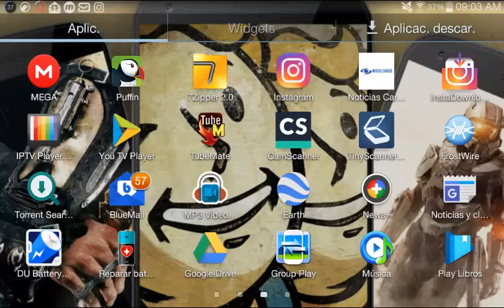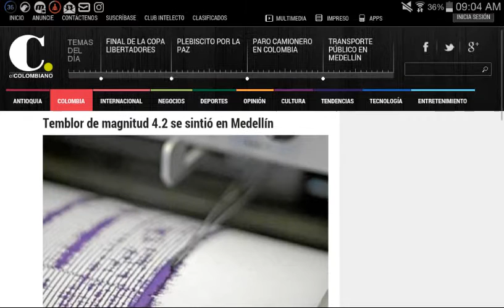Incrementa la cantidad de sismos / terremotos fuertes en Colombia durante 2016